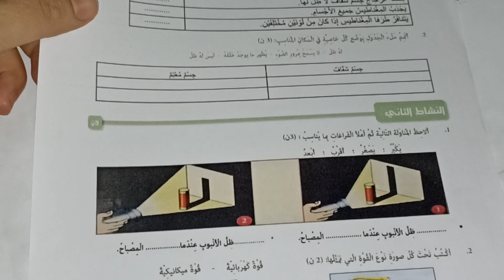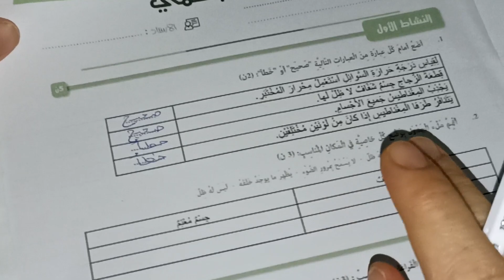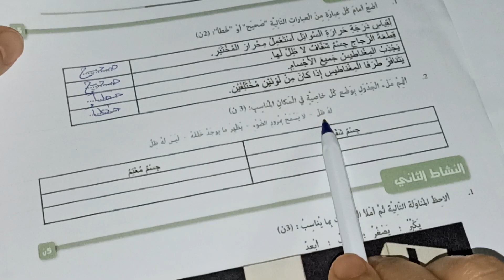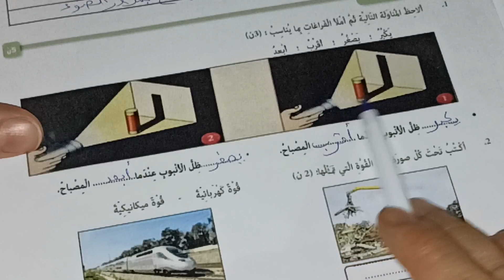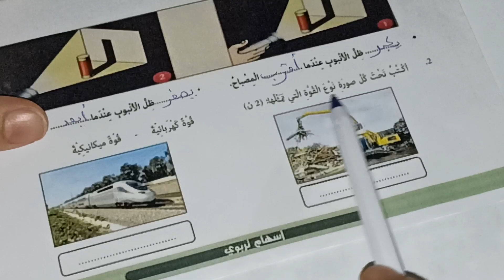الفرض الأول في الدورة الثانية مادة النشاط العلمي المستوى الثالث/فرض المرحلة الثالثة النشاط العلمي